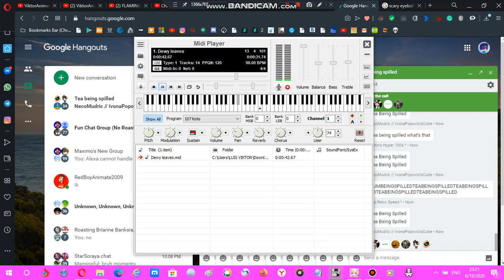Samsung ringtone: Dewy leaves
device where this ringtone is found: Samsung GT-E1105T

NOTE: This is a re-upload, I hope you liked it!